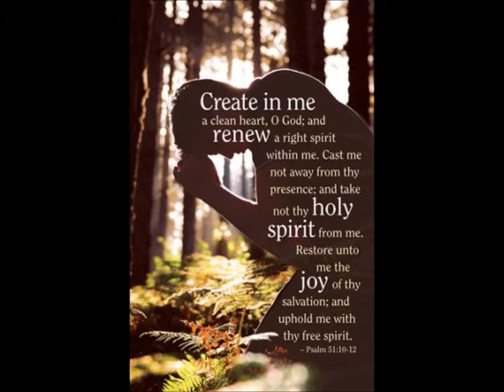A Clean Heart